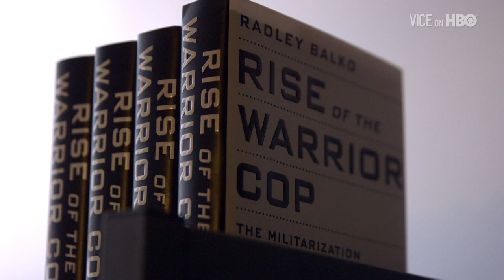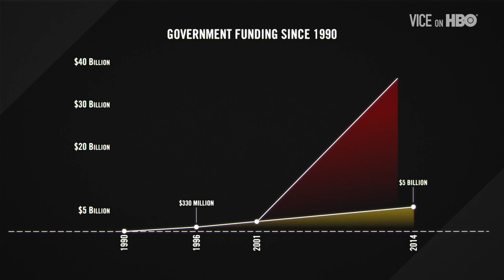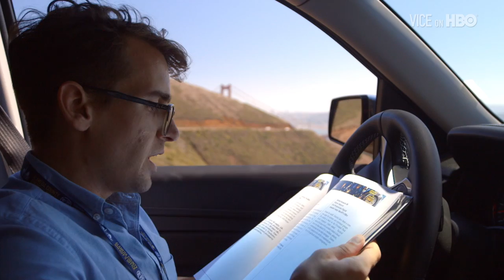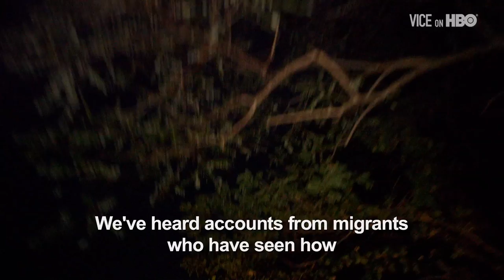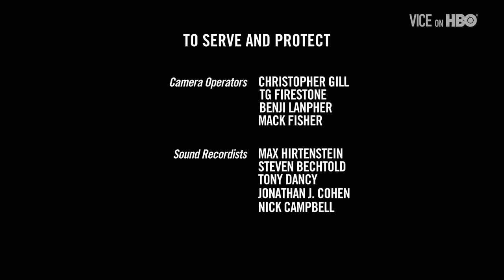To Serve & Protect | Coming to America (VICE on HBO: Season 3, Episode 2)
The fatal shooting of Michael Brown in the summer of 2014 sparked a series of protests in Ferguson, Missouri which quickly spread across the country. The strength of the law enforcement response in Ferguson to these protests set off a fierce debate about the increasing militarization of the American police force. Thomas Morton goes to Ferguson at the height of the protests to get an in-depth look at the situation on the ground. He then goes to Urban Shield in Oakland, California and talks to expert Radley Balko to learn how US SWAT teams and police are being trained and how they are getting military grade equipment to police their local communities. Senator Rand Paul discusses the efforts being made in Washington to address this issue, and its underlying causes.

Then, Suroosh Alvi goes to El Salvador to see the conditions that are motivating a mass migration to the US border. Over the last two years, there has been an influx of thousands of Central Americans immigrating to the United States, many of whom are fleeing rampant gang violence in El Salvador, Honduras and Guatemala. VICE travels from El Salvador through Mexico to see the perilous journey on top of a network of trains called "The Beast" that many of these immigrants must take in order to get to the United States.

VICE returns on Friday, February 5 at 11PM, exclusively on HBO